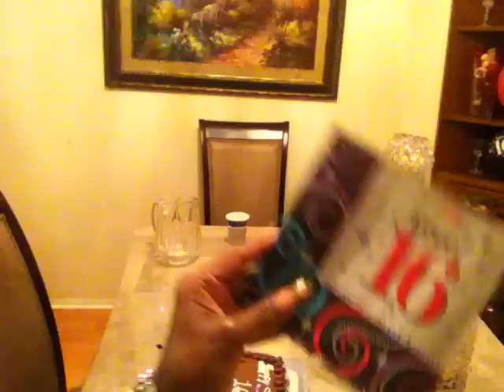Sweet 16, night swimming , Mr Stay Ready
Saying hello showing candy bar set up ,